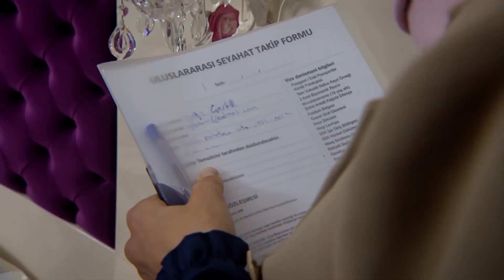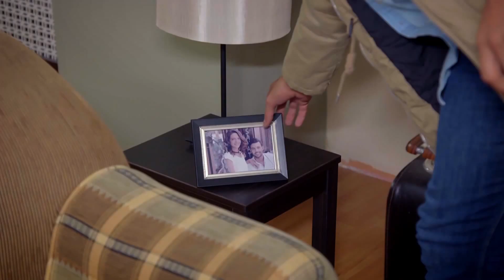Eylül, Yağız'ın Gitmesine İzin Vermedi | Sevdim Seni Bir Kere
Sevdim Seni Bir Kere 60. Bölüm - Eylül, Yağız'ın Gitmesini İstemiyor

Dizinin başrollerinde;